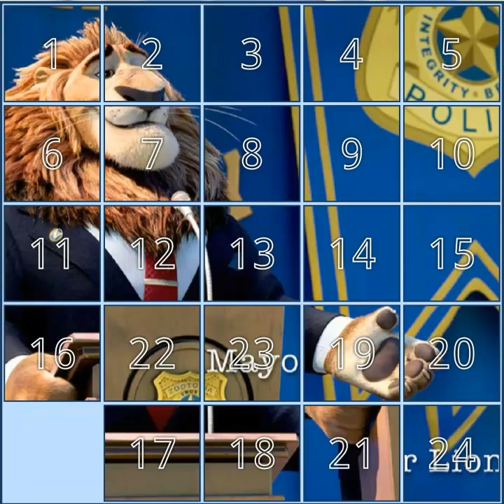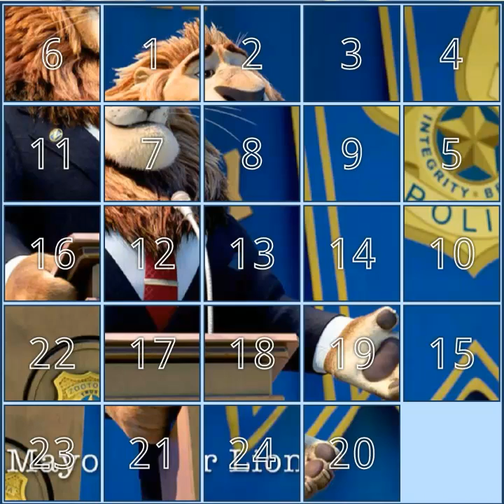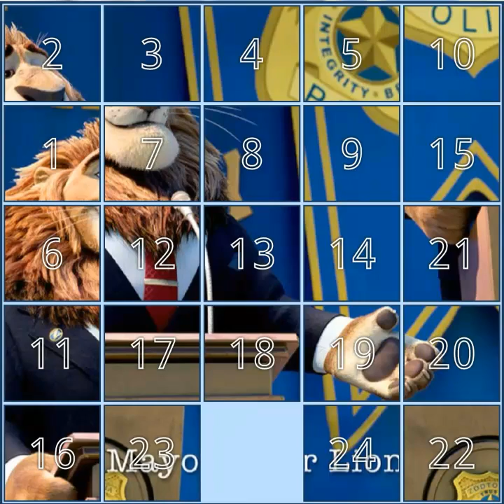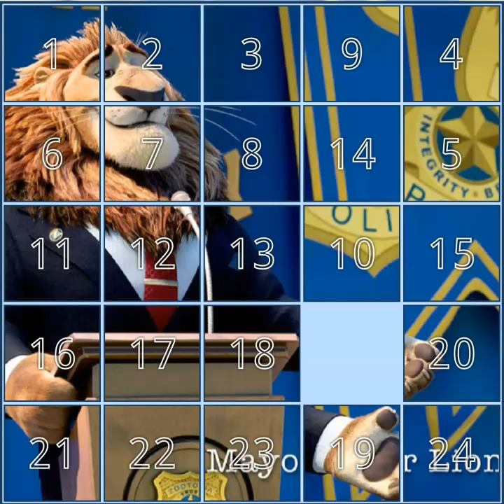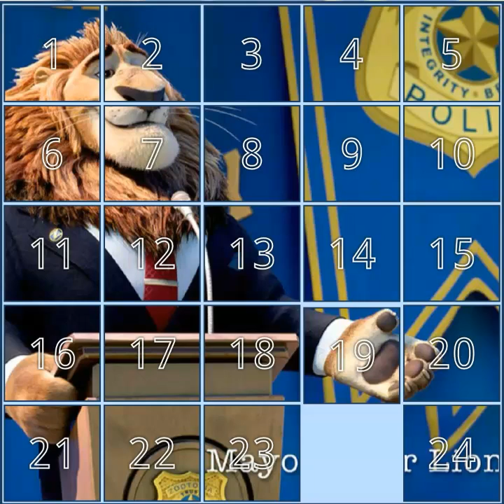Puzzle #00 002 - Zootopia Movie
Join me in my journey to count, reach and solve 10,000 sliding tile puzzle.